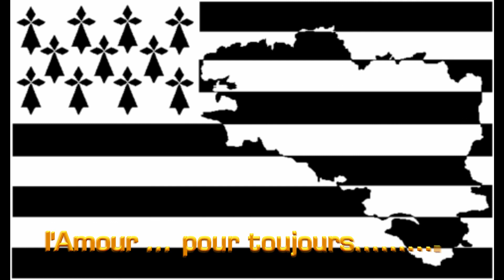Aliances Gaelle et David